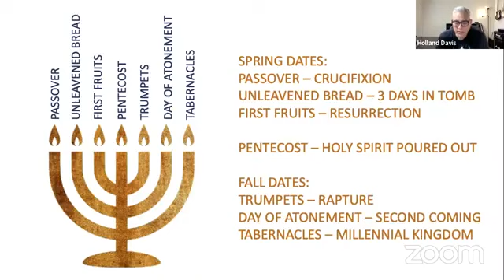12 HOLLAND DAVIS LIVE AT REDS ROOM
Pastor Holland Davis (P.HD) is a pastor, author, songwriter, Bible teacher and husband of Roxie.  He is dad to Austin, Chase and Madison and papa to Isabelle, Vincent and Coco.

We'd love for you to join us on Sunday and for Midweek Study!  You'll find more information about our Services

⛪️ To support the ministry of Calvary Chapel and invest into the lives of others through giving

Calvary Chapel San Clemente is Jesus People Community of Faith, Hope and Love under the Lordship of Jesus Christ located in San Clemente and serving our community since 2010.  Calvary Chapel San Clemente is hosting live weekly worship services and we are a safe place for worshippers and creative to encounter the Presence of God.  We look forward to seeing you at church!